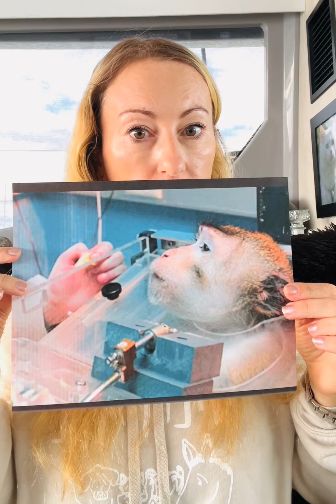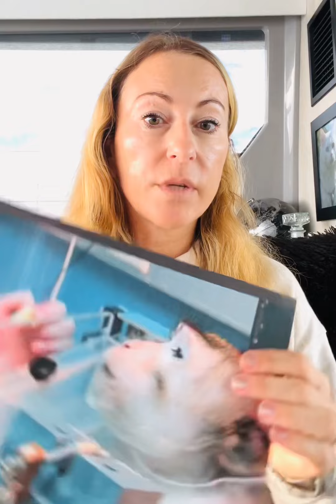Freiheit ist für alle: tierversuche